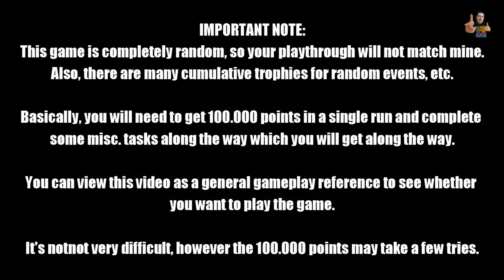PROJECT STARSHIP - 100% Walkthrough (Platinum Trophy / 1000G Guide)